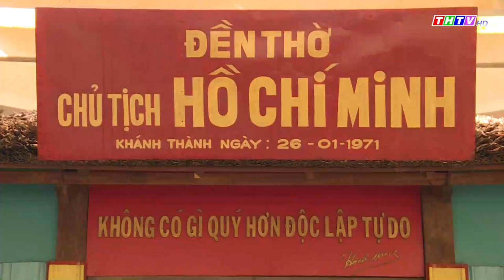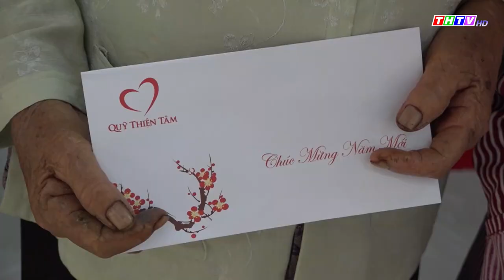Thời sự Thứ Hai ngày 02/01/2023 |THTV